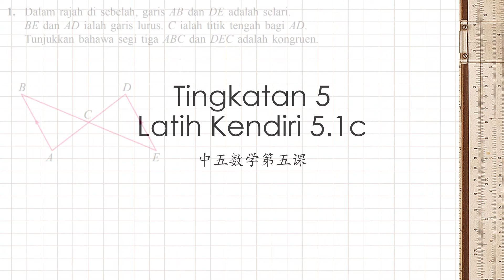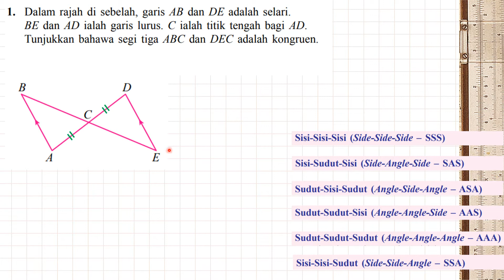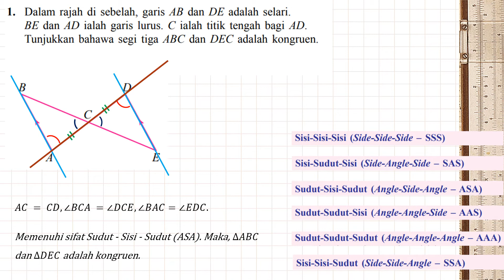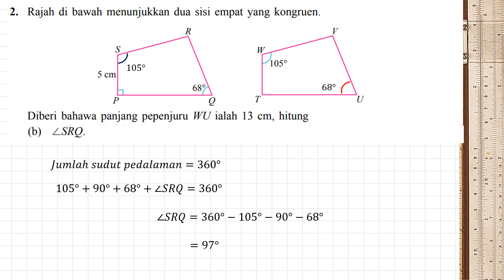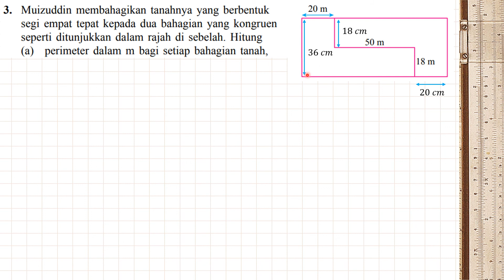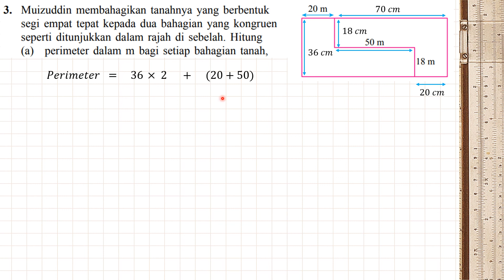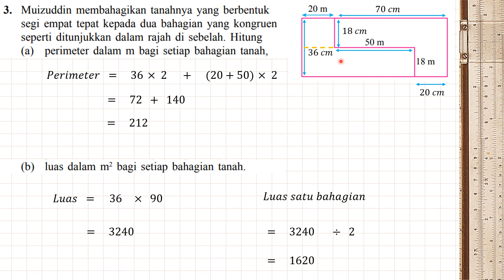F5 Latih Kendiri 5.1c